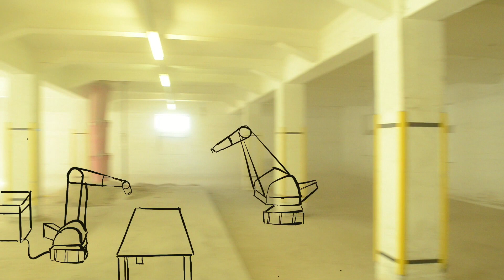GRAND GARAGE virtual Walkthrough | First Floor: Robotik, Maschinenwerkstatt, Schweißen,..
Endlich ist es so weit! Rudi und Fabian nehmen euch mit auf eine Tour durch den 1. Stock der GRAND GARAGE und zeigen euch alles, was wir für die Innovationswerkstatt in diesem Bereich geplant haben!

++ 1. Stock / First Floor ++
Robotiklabor (Kunstuniversität Linz)
Glass Room
Faser- und Verbundwerkstoffe
Maschinenwerkstatt
Beschichtungsstudio
Blechbearbeitung
Schweißstudio
Tool-Shop

Die GRAND GARAGE ist ein physischer, offener Raum, in dem sich Personen, die an digitalen und analogen Technologien interessiert sind und damit arbeiten bzw. experimentieren möchten, austauschen, qualifizieren und Projekte realisieren können. Die Innovationswerkstatt für Menschen, Wissen und Technologie wird Ende 2018 in der Tabakfabrik Linz ihre Pforten öffnen. Als Herzstück mitten im Hub für die Innovations- und Startup-Szene wird endlich ein Raum geschaffen, in dem Ideen mit State-Of-The-Art-Technologien materialisiert werden können.